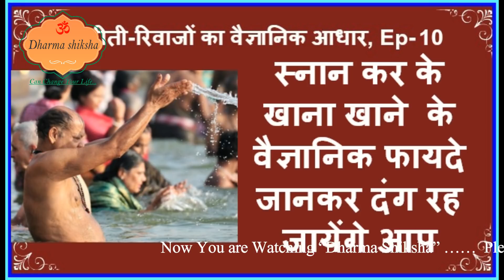स्नान के बाद खाना खाने के वैज्ञानिक फायदे को नहीं जानते होंगे आप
हिन्दू धर्म विश्व का सबसे प्राचीन धर्म है, तो हिन्दू धर्म की रीती-रिवाजें भी सबसे प्राचीन हैं | प्राचीन रीती-रिवाज होते हुए भी इनका वैज्ञानिक महत्व है, इन्ही महत्वों के बारे में इस विडियो में मैंने बताया है|